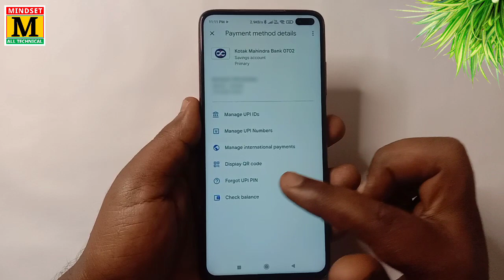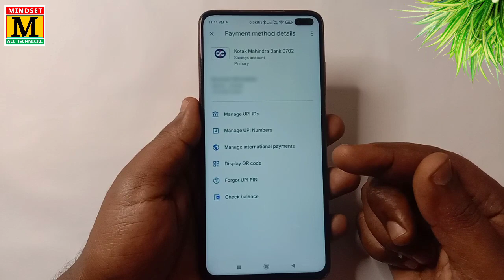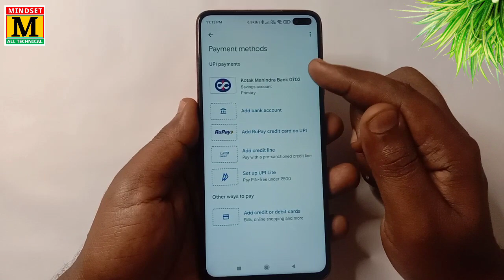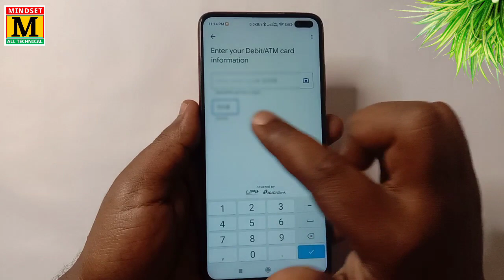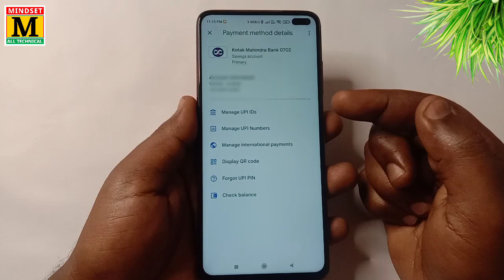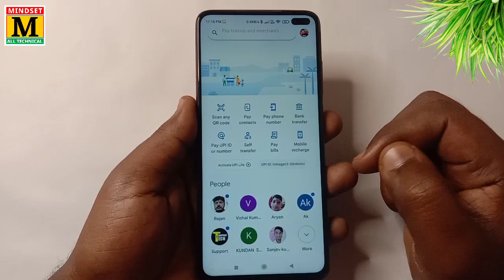Google Pay Upi Pin Change Kaise Kare | google pay upi pin reset kaise kare | gpay upi pin forget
Hello Friends In This Video I Have Discussed That
google pay upi pin change kaise kare or google pay upi pin forget kaise kare or google pay upi pin reset kaise kare in Hindi